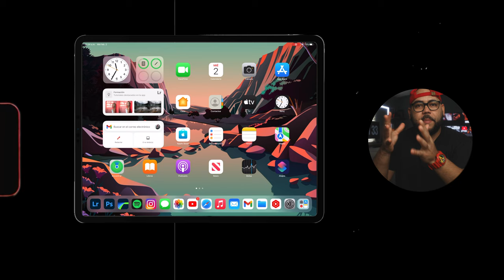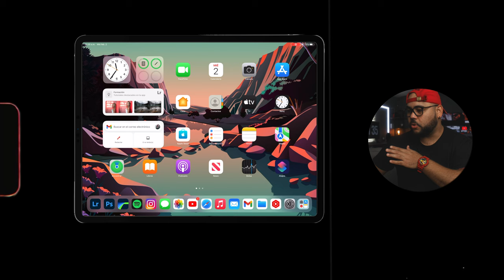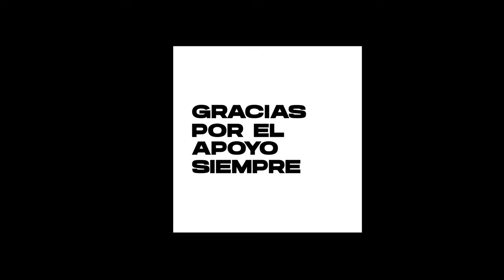🔥COMO AJUSTAR EL BRILLO DEL TECLADO MAGICO DE APPLE 🔥 ( IOS 15.4 )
Aqui les muestro que ya por fin vamos a poder ajustar el brillo del teclado Magic Keyboard de Apple, espero les guste el video.